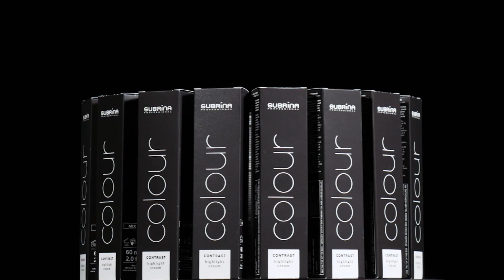CONTRAST COLOUR - rozjaśnianie i koloryzacja w jednym kroku! Subrina Professional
Rozjaśnianie i koloryzacja tylko w jednym kroku. Specjalne farby, przeznaczone do robienia pasemek, rozjaśniania i farbowania tylko w jednym kroku. 3 długotrwałe odcienie zapewniają włosom żywe kolory i połysk.

TECHNOLOGIA 2w1
Farby Contrast umożliwiają rozjaśnienie i farbowanie włosów tylko w jednym kroku (bez wcześniejszego rozjaśniania). Pierwszym etapem działania jest rozjaśnienie włosa, a drugim penetracja włosów przez intensywne pigmenty.

Inspirująca farba do włosów, która rozjaśnia i dodaje koloru uprzednio farbowanym włosom.
• możliwość rozjaśnienia włosów nawet do 4 tonów (bez tlenienia),
• 3 kolory (czerwony, pomarańczowy, fuksja),
• wspaniały połysk,
• niezwykle delikatny produkt,
• możliwość mieszania odcieni i używania oksydantów o wszystkich
wartościach procentowych,
• długotrwały efekt (10–15 myć),
• równomierny kolor na całej długości włosów i na końcówkach.